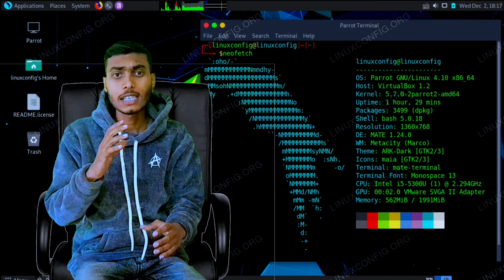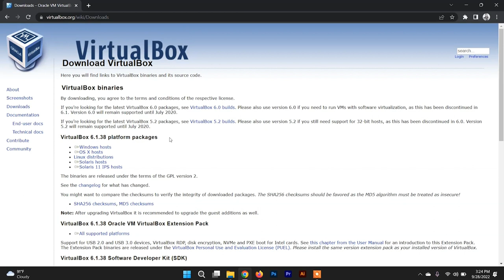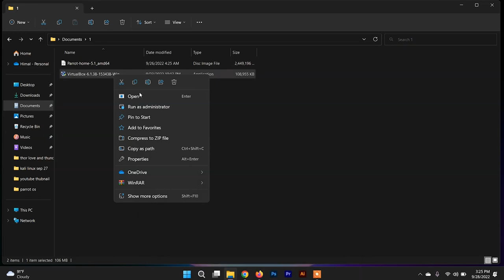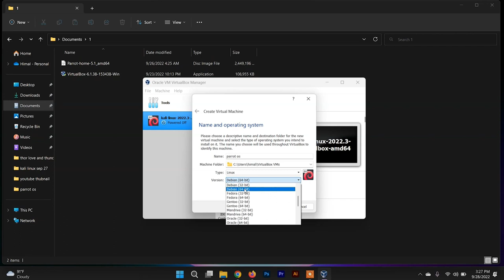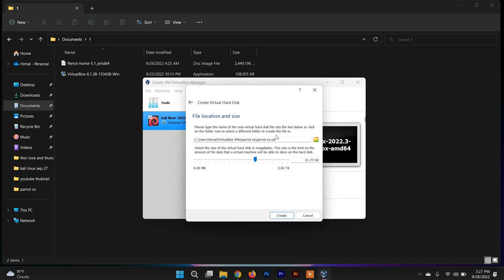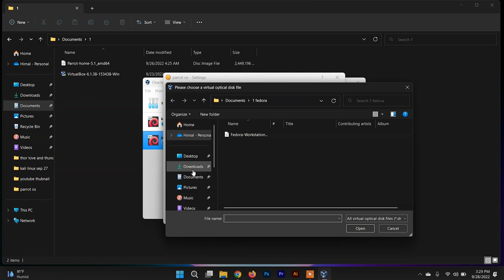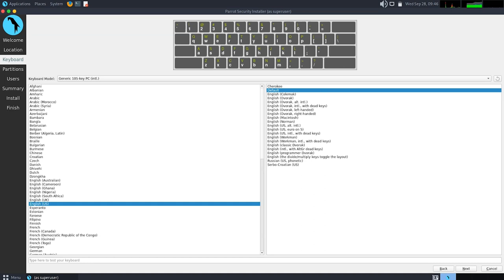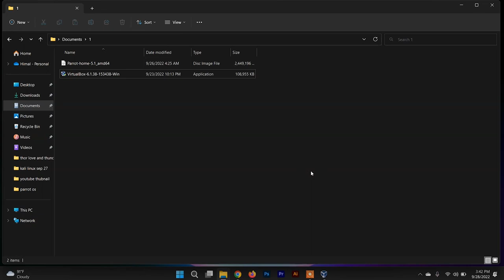Parrot OS Kaise Install kare ||How To Install parrot Os In Laptop or PC/ Parrort OS Hackin kare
OS Kaise Install kare ||How To Install parrot Os In Laptop or PC/ Parrort OS Hackin kare|

Aja ke video ne aap ko batauga ki kaise aao parrot os yo install karsakte hae bahut tarika mai batau ga

Today  I want to gonig How to install parrot Os in your laptop or PC so gauz olx don't scip my video

parrot os kaise intall kare
parrot oprtaing systen kaise intall kare
Hackin parrort Os kaise download kare or install kare
How to download parrot os hackin
How to download parrot os in Laptop or pc

नमस्ते
मेरा नाम unique sunit है  (unique SkR technology   है ) हमारे चैनल मे आँप सभिका स्वागत है

कृपया ध्यान दे यहाँ चैनल किसी भि गलत उपयोग के लिए नही बनाया गया है !
अगर मैने आपका कोइ video अप्लोड किया है तो यदी आँप इसे हटाना चाहते हो तो यहाँ कुछ कर्ने से पहले हम्से सम्पर्क करे ( mob :- .G - mail
आपको video को हटा दिया जयेगा
आँप से निवदन है कि  किसी भि तरह के copyright स्टाइक का उपयोग ना करे ध्यान्वाद

::::::::::::::::::Thanks so much::::::::::